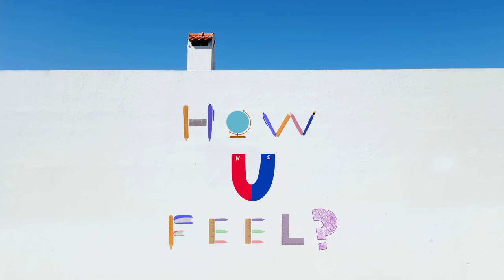[Teaser] BUMKEY(범키) _ How U Feel?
Artist : BUMKEY(범키)
Title : How U Feel?
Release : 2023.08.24